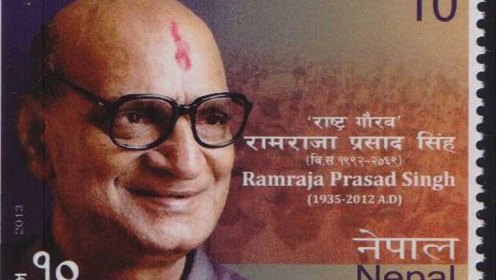Ramraja Prasad Singh: Picture of a Revolutionary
He was candidate for first president of Nepal. But, betrayed by Madhesi leader Upendra Yadav. Once Upendra regard his as a patron of Madhes movement.